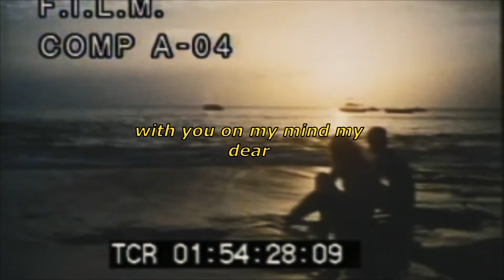passero - crush (lyric video)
with u on my mind, my dear.

If you wanna chat, come say hi on IG :)